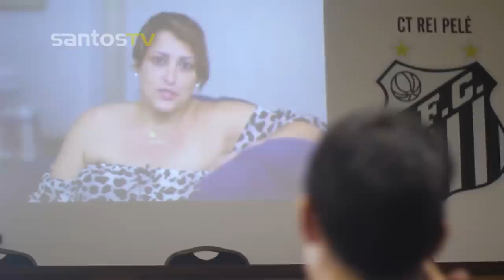Lucas Otávio se emociona com surpresa de sua mãe - Especial dia das mães 2014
Lucas Otávio também foi surpreendido com um recado da sua mãe. Confira a emoção do volante!